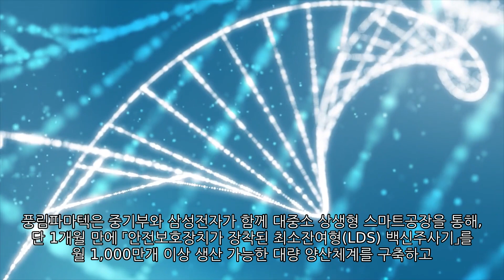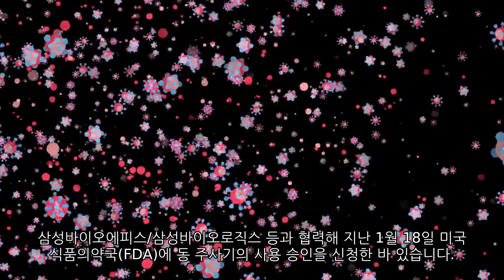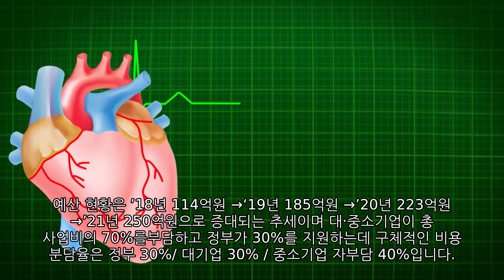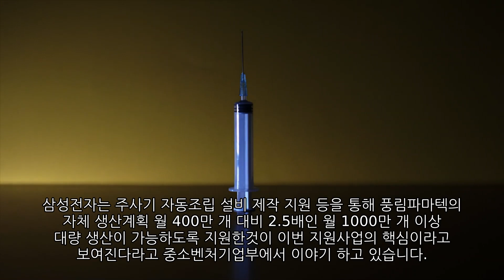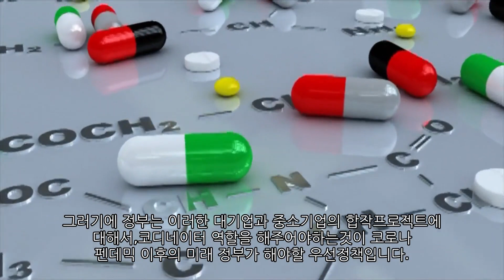[안전보호장치가 장착된 최소잔여형(LDS) 백신주사기] 코로나 펜데믹 시대의 새로운 블루오션이 될것인가? 바이오와 데이터 인공지능의 결합, 정부-기업간의 새로운 협력사례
백신주사기 코로나 펜데믹 시대의 새로운 블루오션이 될것인가?

백신 주사기 역시 스마트 팩토리에는 데이터 기반 예측모델링과 AI기반 공정과정 통제 시스템은 필수입니다. 이러한 부분을 중소기업에서는 도저히 할수 없기에 삼성전자의 기술 지원과 중소벤처기업부의 정책 및 행정 도움 그리고 중소기업의 경험 3박자가 제대로 들어맞아 부가가치가 나온 사업으로 볼수 있습니다.

코로나 펜데믹에서 정부의 역할은 대기업과 중소기업이 인공지능, 빅데이터, 바이오 기술등에 새로운 부가기치를 만들때 두 기업이 최대한 시너지를 낼 수 있도록 정책적인 부문에서 여러가지 서포트를 해주는 것이라고 이번 LDS백신 주사기 미국 FDA승인 및 대량 생산 소식에서 알려주고 있습니다.